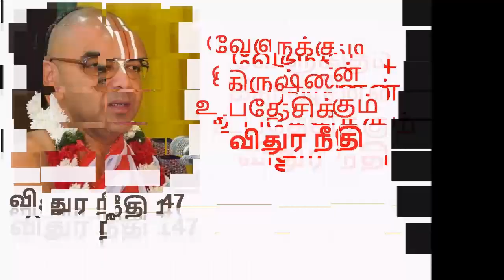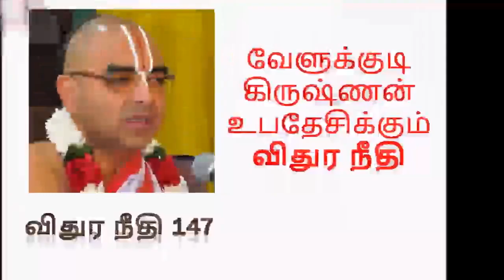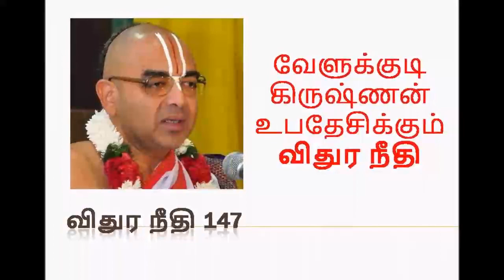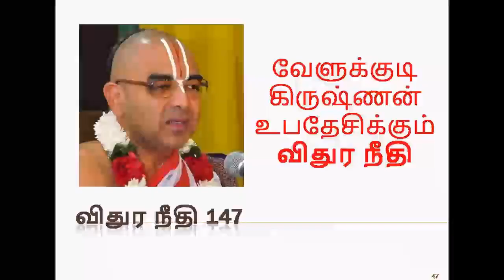விதுர நீதி 147 | Upanyasam by velukkudi krishnan